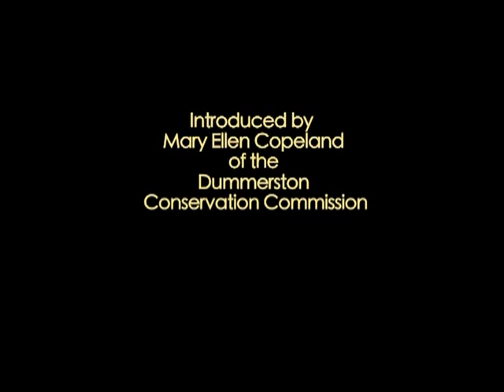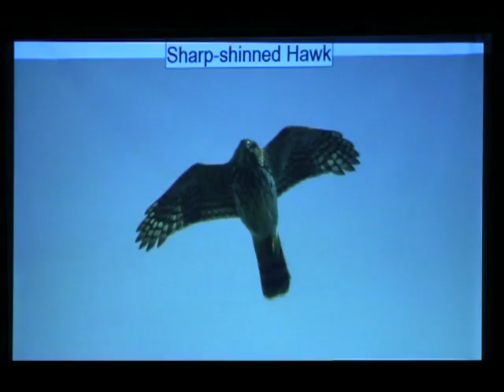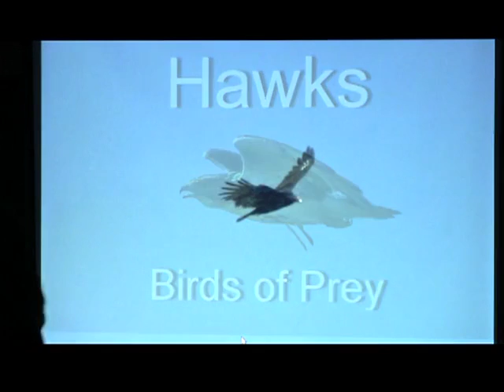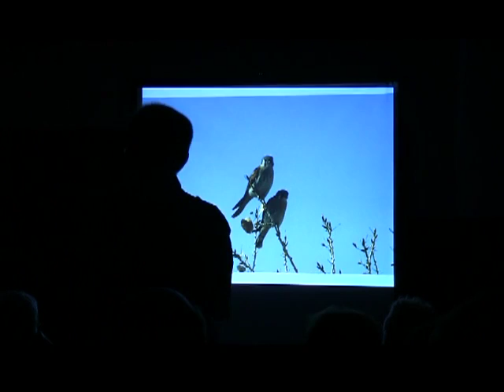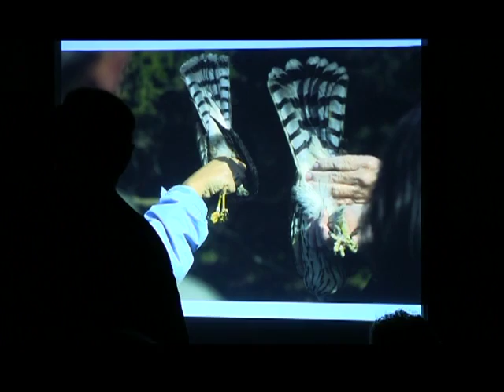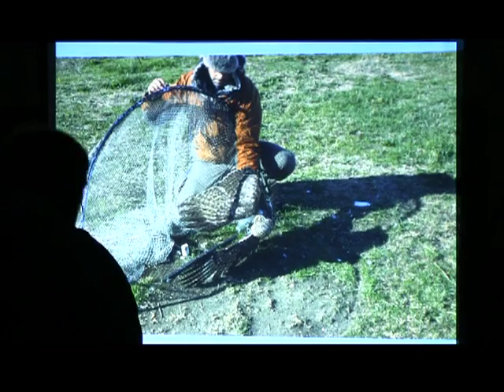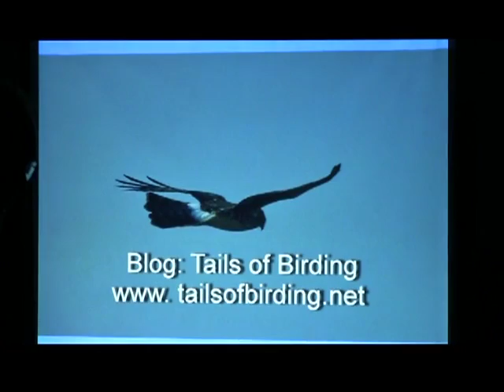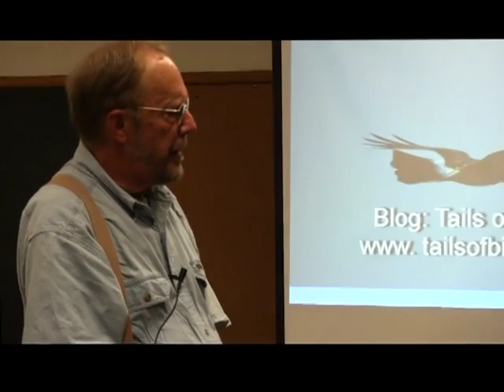Dummerston Conservation Commission: Chris Petrak on Hawks 9/10/13